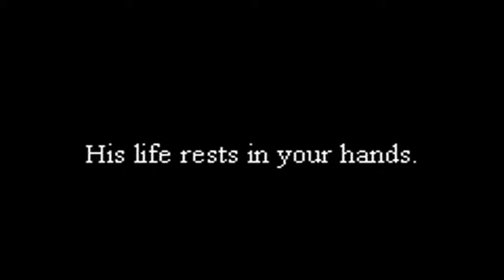Zzandrio Plays Towerclimb - Episode 12 - Breaking Past Heart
After being stuck on floor 10 for so long, it's time to break through and make some more progress!